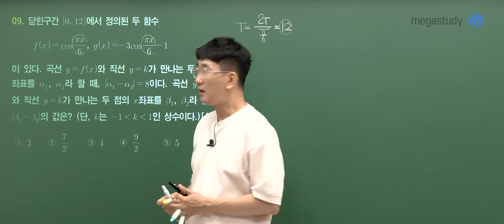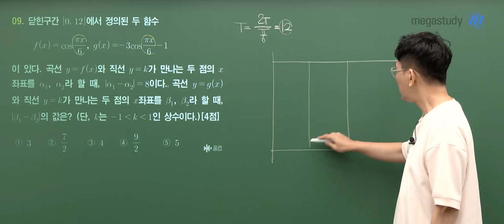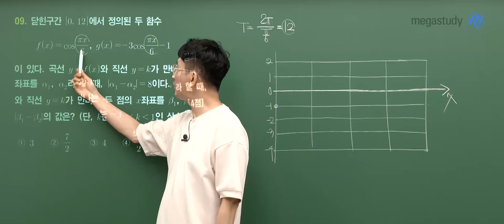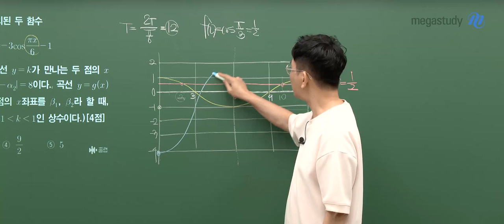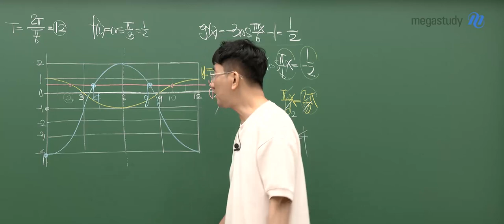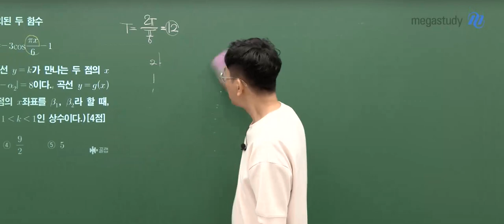[메가스터디] 수학 장영진쌤 - 2023학년도 9월 모평 수학 공통 해설강의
장영진 선생님의 2023학년도 9월 모평 수학 공통 해설강의입니다.

- 장영진 선생님에 대해 더 알고 싶다면?